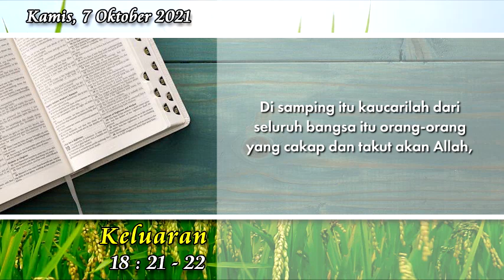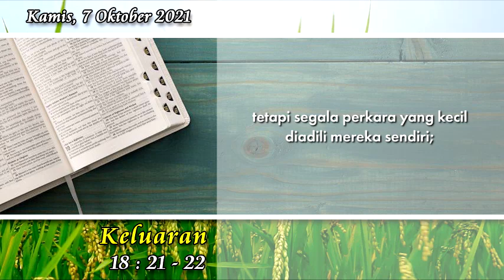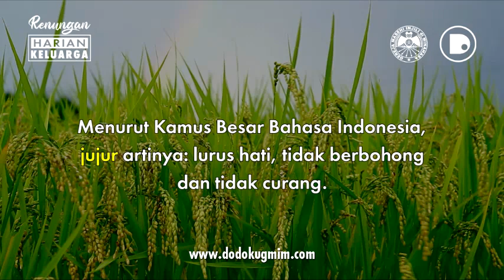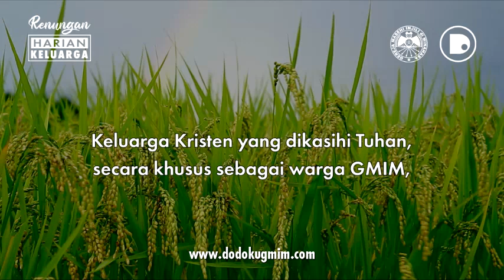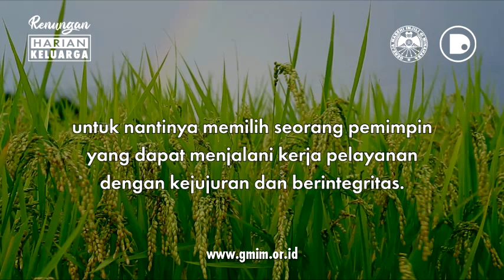RHK Kamis, 7 Oktober 2021 | Keluaran 18:21-22 | PILIHLAH PEMIMPIN YANG JUJUR DAN BERINTEGRITAS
RHK Kamis, 7 Oktober 2021
Keluaran 18:21-22 | PILIHLAH PEMIMPIN YANG JUJUR DAN BERINTEGRITAS

RHK ini dibuat dengan mengambil sumber teks dari buku Renungan Harian Keluarga (RHK) Edisi Oktober – November 2021, yang diterbitkan oleh Bidang Ajaran, Pembinaan dan Penggembalaan (APP) Sinode GMIM.

RHK Thursday, October 7, 2021
Exodus 18:21-22 | CHOOSE HONEST AND INTEGRITY LEADERS

This RHK was made by taking the source text from the October – November 2021 edition of the Family Daily Devotional (RHK), published by the GMIM Synod’s Teaching, Guidance and Shepherd (APP) Division.